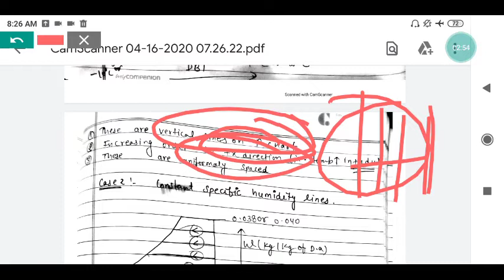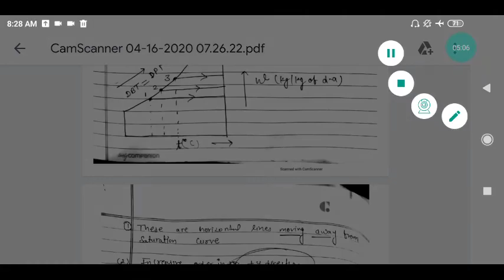Psychrometric chart ME 301